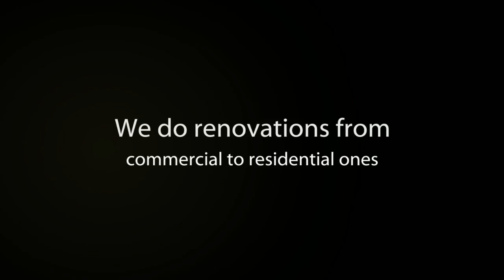Basic Construction Services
Basic Construction Services is a General contractor engaged in residential and light commercial remodeling. Bathrooms to whole-house renovations and additions.Offices and retail spaces. Insurance work. Approved vendor for Farmers Insurance, Direct Buy, Best Retail Solutions and Jeld-Wen.